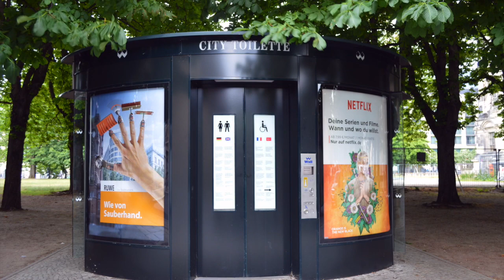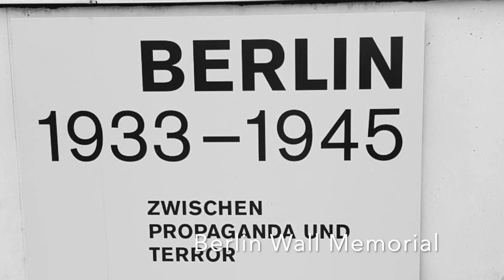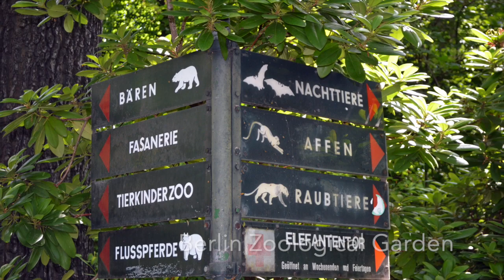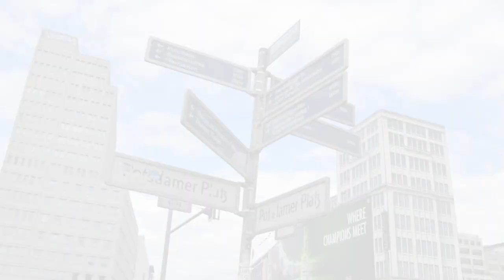Travel Vlog Germany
Sharing my videos and pictures of my travel to Berlin, Germany.